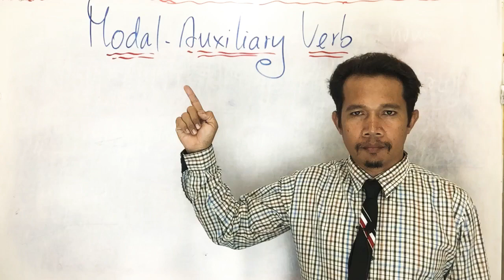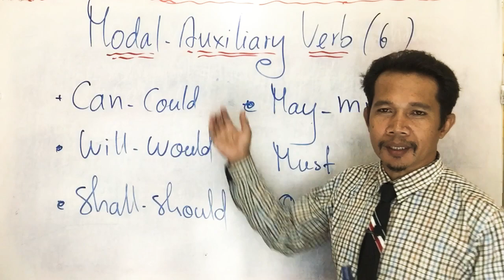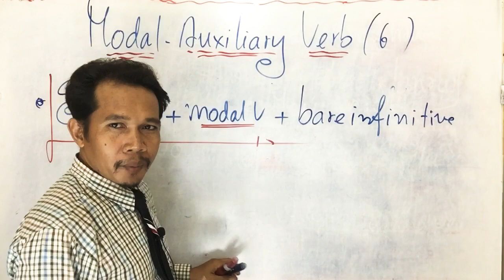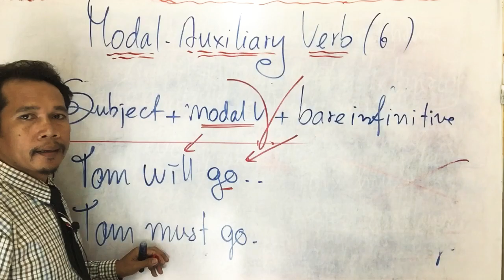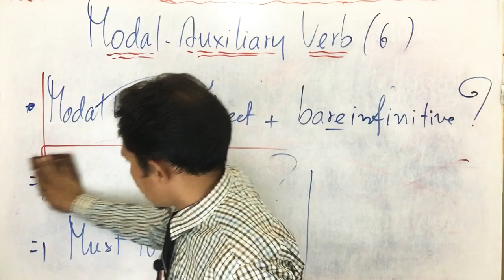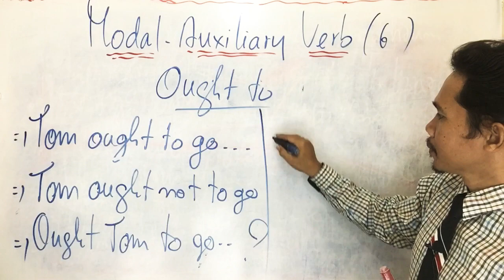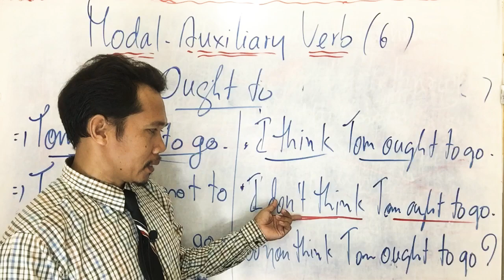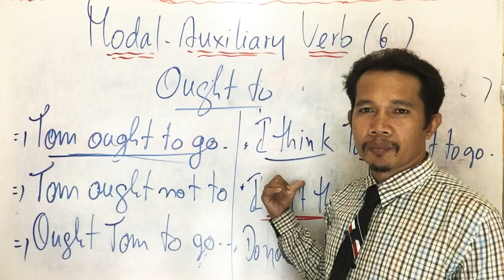English For Writing | Exam ( Part 7 ) Modal-Auxiliary Verbs In English By Obamoy Msk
Today I wanna teach you Cambodian students how to recognize Modal-Auxiliary Verbs In English.

They are: Can-Could, Will-Would, Shall-Should, May-Might, Must, and Ought to

Modal Verb stands after subject in declarative sentence.
Modal Verb stands before subject in interrogative sentence.

Any verb that stands after modal must be bare-infinitive ( Verb without to )

Thanks for your sharing..!